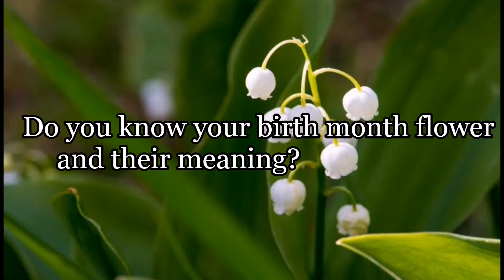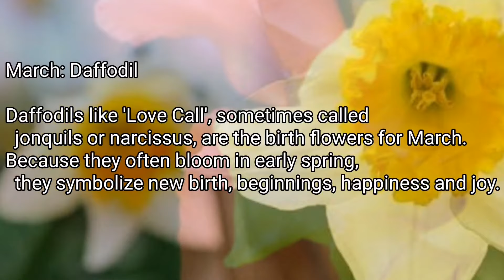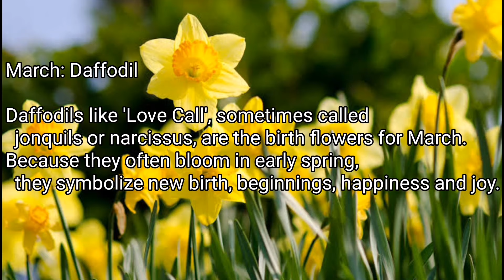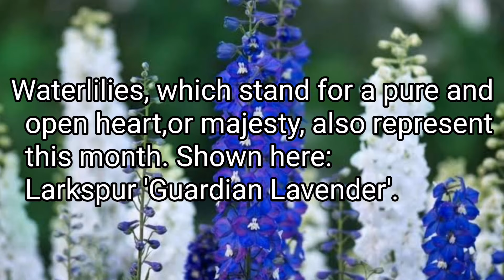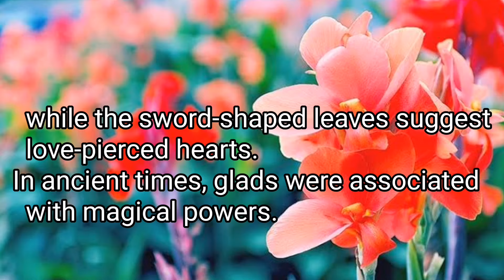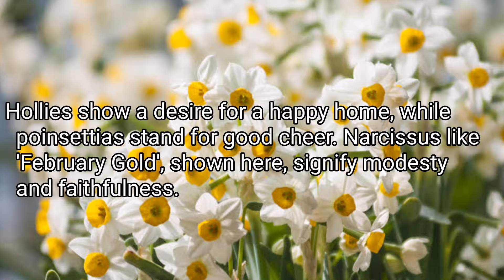BIRTH MONTH FLOWERS AND THEIR MEANING|KNOW YOUR BIRTH MONTH FLOWER |Grace J. M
Hi guys another video na naman kasama ako, so ngayon guys pag usapan naman nating kung ano ba ang nararapat na flower or bulaklak sa inyo at alamin din natin kung anu ano ang ibig sabihin or meaning nito.
So sana po ay mag enjoy at may matutunan ulit kayo at maraming salamat po sa patuloy na panunuod at pagsuporta sa akin.

Want to send me something?
Name: Grace J. Majaba
Address: E. Sadicon Street Sto. Niño subdivision, Marfrancisco, Pinamalayan Oriental Mindoro
Post code: 5208
Country: Philippines